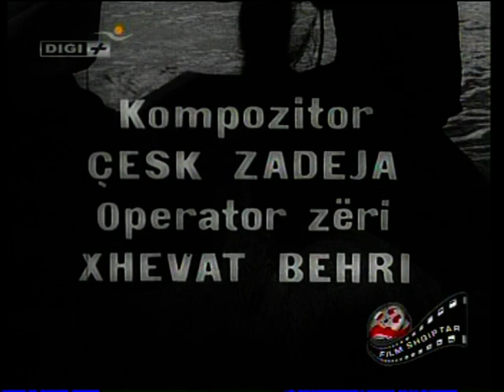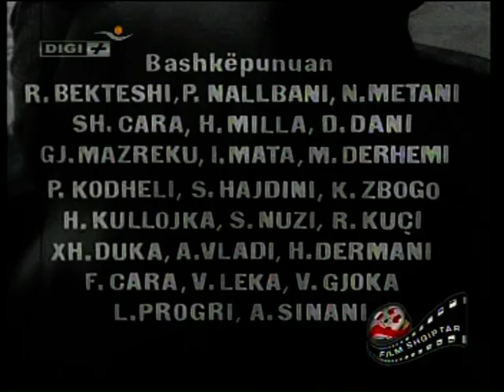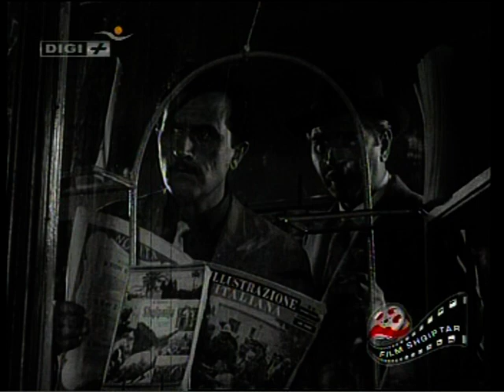OSHËTIME NË BREGDET